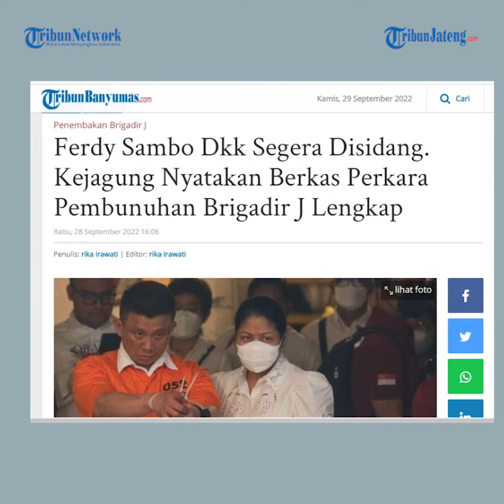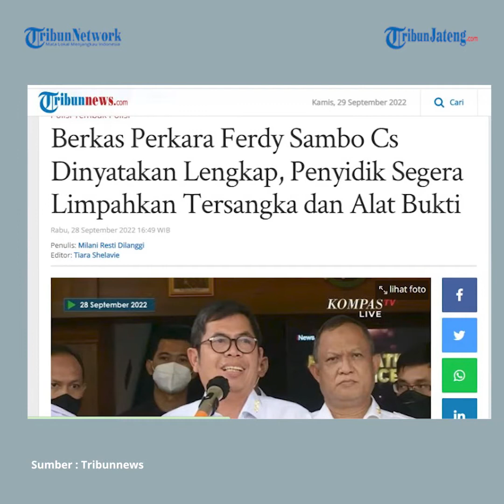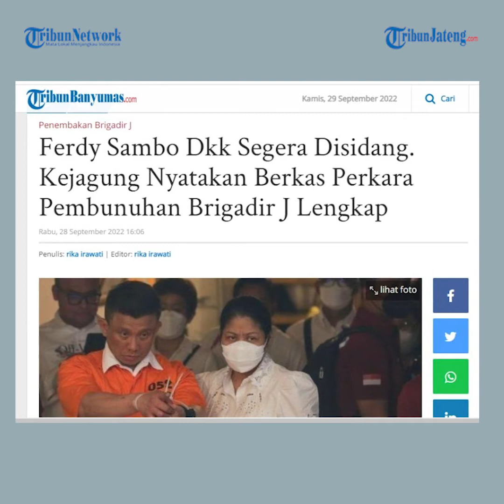Berkas Perkara Ferdy Sambo dkk Lengkap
Kepolisian Negara Republik Indonesia sedang mempersiapkan proses pelimpahan barang bukti dan tersangka (tahap II) untuk kasus pembunuhan berencana dan obstruction of justice kasus Brigadir J yang dinyatakan sudah lengkap oleh pihak Kejaksaan Agung.